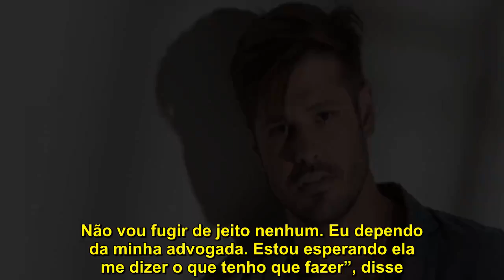Dado Dolabella é considerado foragido da justiça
Na última sexta-feira (7), Dado Dolabella teve um mandado de prisão expedido em sua nome. Acusado de injúria contra sua ex-mulher, Viviane Sarahyba, o ator é considerado foragido da justiça e pode ser preso a qualquer momento. A pena? Dois meses e meio de prisão em regime aberto. Policiais do Rio de